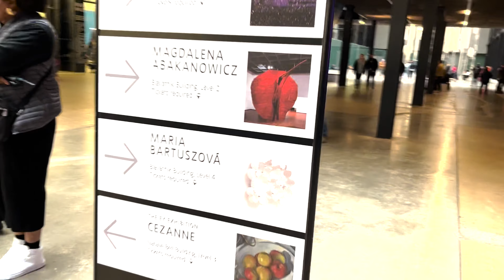the infamous london vlog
this was not planned out but what is planned is for you to stream "most wanted" right